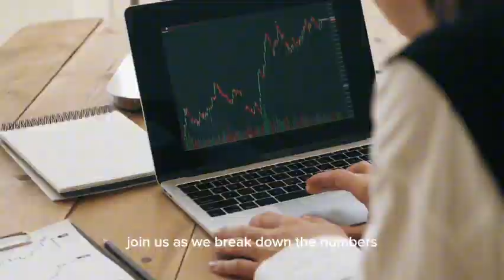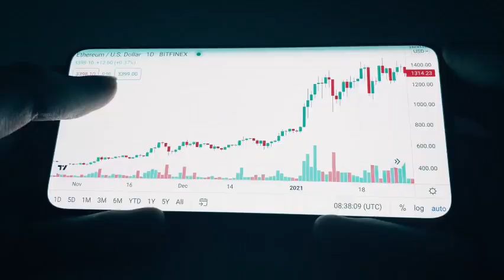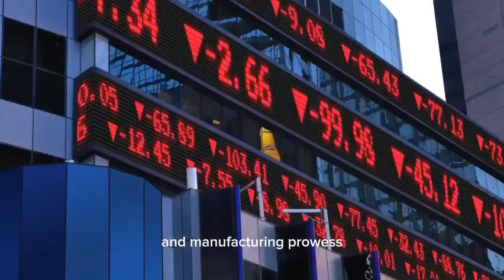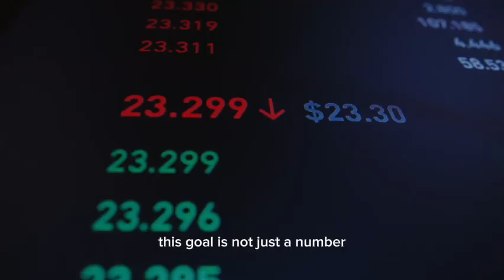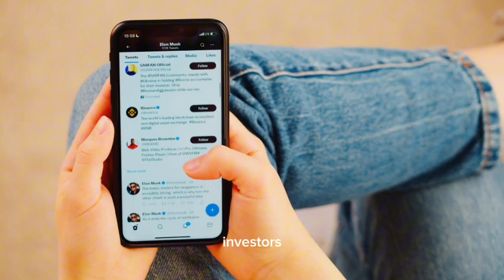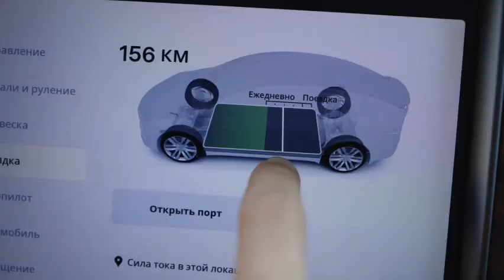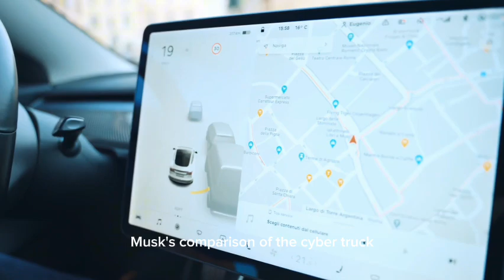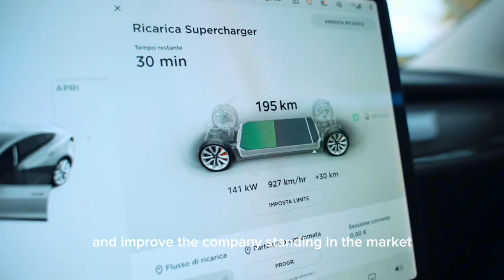THE SECRET REASON FOR CATHIE'S BET ON TESLA IS TERRIFYING!